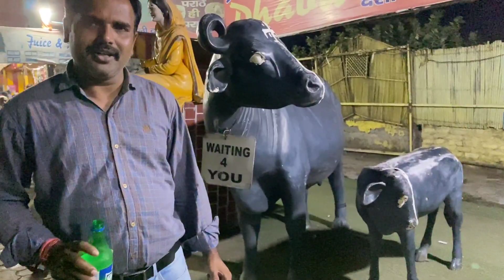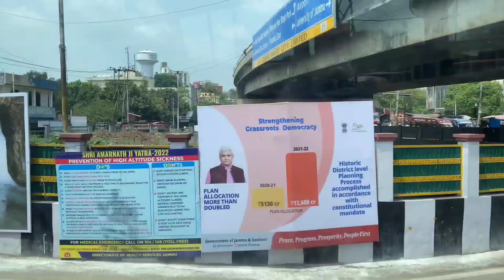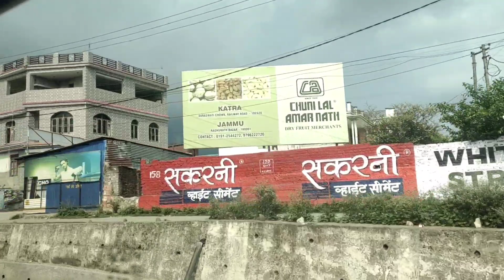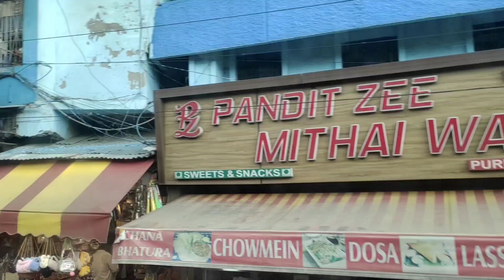Delhi To Katra ।। How To Travel By Volvo Bus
1. Shri Mata Vaishno Devi Yatra
2. Vaishno Devi Tour Guide
3. Vaishno Devi July 2022 Special
4. New Delhi To Katra/Bus Service
5. How To Reach Vaishno Devi
6. Vaishno Devi Yatra

Real Talk with Manoj Kumar

dosto humne Delhi se Katra Vaishno Devi ke liye bus se jane ka faisla kiya aur ek full sleeper book karwa liye jisme do log letkar ja sakte hai humari ticket Delhi lal kile se Katra Tak ki thi lekin bus staff ne Jammu me jaakar bas rok di aur sabko dusari bus se jane ke liy bhej diya jisme Jammu se Katra khade hokar Jana tha humne is baat ka virodh kiya to bas walo ne humare sath jo kiya vo sab Maine video me upload kar diya.